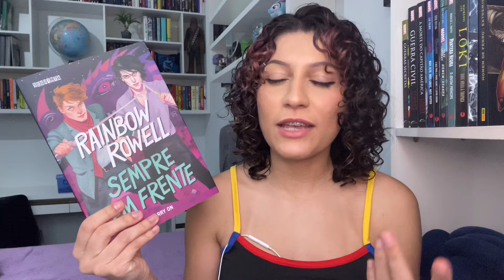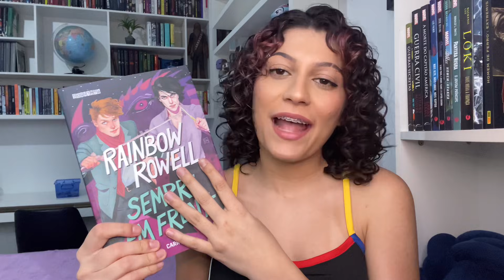uma música, um livro | combinando livros com músicas famosas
E aí, mundo! No vídeo de hoje relaciono livros com músicas que vocês me mandaram lá na caixinha do Instagram!

• Livros em oferta
• Teste grátis Kindle Unlimited

Clube ✨Cosmicarte✨:
• grupo geral:

LIVROS CITADOS:
• Daisy Jones & The six (Taylor Jenkins Reid)
• To kill a kingdom (Alexandra Christo)
• A guerra que salvou a minha vida (Kimberly B. Bradley)
• Battle Royale (Koushun Takami)
• Sempre em frente (Rainbow Rowell)
• Por trás de seus olhos (Sarah Pinborough)
• Felix para sempre (Kacen Callender)

MÚSICAS CITADAS:
00:00 Intro
02:48 Nada contra (Clarissa)
04:23 Castle (Halsey)
05:45 Happier than ever (Billie Eilish)
07:28 Teenagers (MCR)
08:47 Evidências (CH e X)
10:06 Favorite crime (Olivia Rodrigo)
11:56 That way (Tate McRae)
13:05 tchau :)